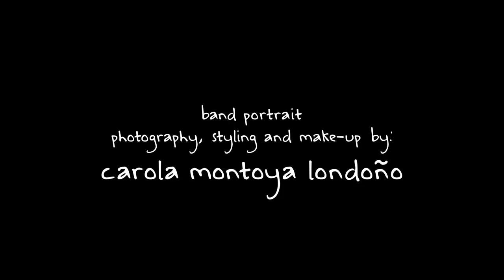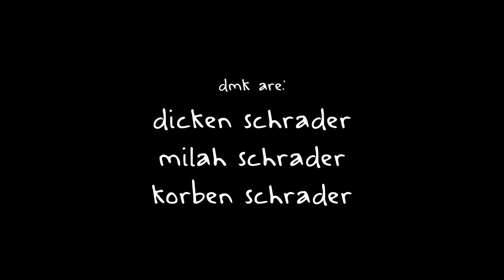DMK live in NYC (Full Show)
DMK are a Depeche Mode family tribute band featured in the film “Spirits in the Forest.”
Recorded live at Drom, New York City, on November 23rd, 2019 as part of the “Spirits in the Forest” release party hosted by the Depeche Mode Fanclub New York..

Setlist:
1. Black Celebration
2. Strangelove
3. Shake The Disease
4. But Not Tonight
5. Pale Blue Dot (Original Song)
6. Everything Counts
7. Enjoy The Silence
8. Personal Jesus
9. Just Can’t Get Enough

Songs 1,2,3,4,6,7 and 8: Music and Lyrics by Martin L. Gore (Depeche Mode)
Song 9: Music and Lyrics by Vince Clarke (Depeche Mode founding member)
Song 5: Music and Lyrics by Dicken Schrader

DMK are:
Dicken Schrader: Loops, keyboard, ukulele, xylophone, kazoo, and voice.
Milah Schrader: Melodica, recorder, ukulele, percussion, and voice.
Korben Schrader: Xylophone, toy keyboard, toy accordion, percussion, and voice.

Directed by Dicken Schrader and Tokira Sol.
Direction of Photography and Camera by Tokira Sol.
Edited by Dicken Schrader.
Styling and Make-up by Tokira Sol.

Visuals:
Direction, Animation, and Editing by Dicken Schrader
Direction of Photography and Background Drawing by Tokira Sol.
Clay Modeling by Dicken Schrader and Tokira Sol.

Band Portrait:
Photography, Styling and Make-up by Tokira Sol.

Special thanks from DMK to Tokira Sol, Depeche Mode Fanclub New York, Lirron Bloch, Matan Gortler, Drom, Sean Salo, Christian Emmanuel Schrader, and Natalie García.